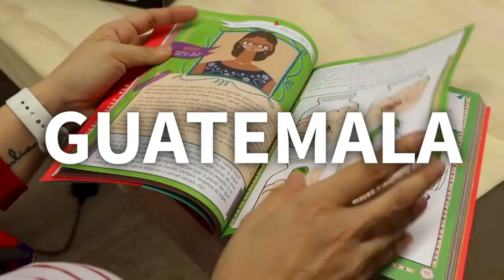El cuerpo como territorio literario | FIL LITERATURA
Dos voces femeninas que siguen despegando en el mundo de la literatura hablarán sobre el cuerpo como territorio literario. Camila Sosa Villada (ARG) y Liliana Blum (MX) han revolucionado las historias dándole voces a las mujeres más oprimidas, resaltando sus voces tan únicas como excepcionales.

Participan: Camila Sosa Villada, Liliana Blum
Presenta: Daniel Rodríguez Barrón
Organiza: Grupo Planeta

Este material no puede ser utilizado, reproducido, almacenado o transmitido, total o parcialmente, sin consentimiento previo por escrito de la Feria Internacional del Libro de Guadalajara.

© Feria Internacional del Libro de Guadalajara 2020